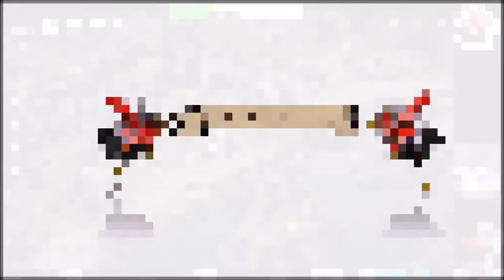Thronebraker: A Witcher Tale #03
Aus dem letzten 24 Std.-Stream

Vielen Dank!